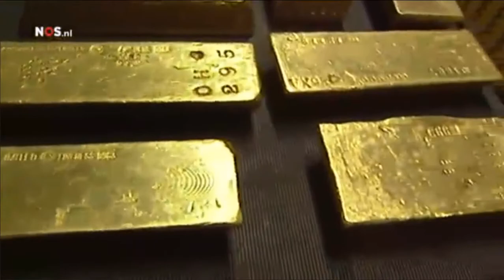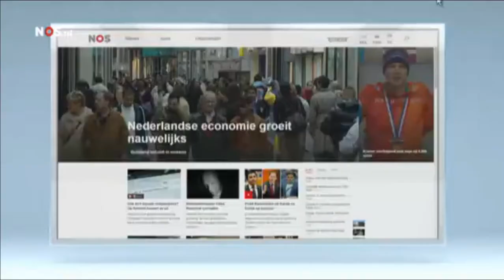NOS 8uurJournaal 21 11 2014